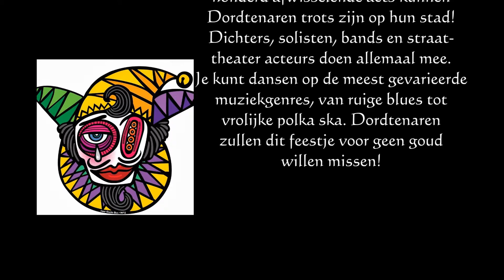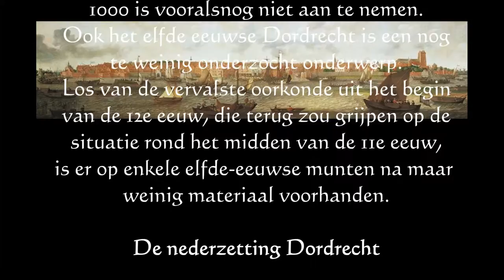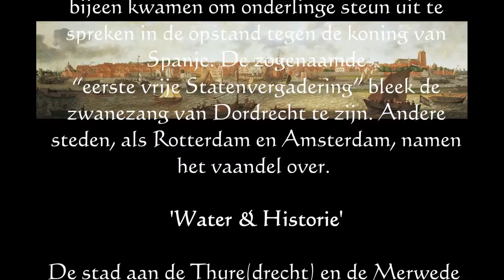Dordrecht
Dordrecht, Evenementen 2015